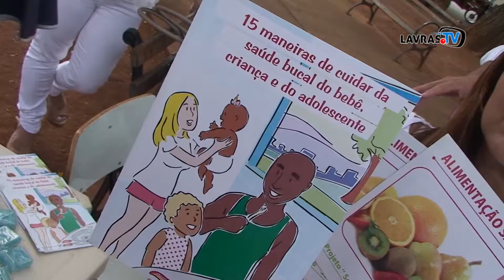Dia do Dentista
25 de outubro é o Dia do Dentista e, em Lavras, a data foi comemorada com ações educativas para a comunidade. Confira: